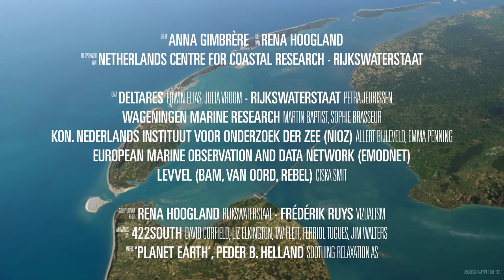Wat zou je zien als je al het water uit de Waddenzee zou halen? | Animatie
Wat zou je zien als je al het water in de Waddenzee zou kunnen doen verdwijnen? In ieder geval een gevarieerd onderwaterlandschap, met diepe geulen en zandplaten. Samen met onze partners vissen we allerlei soorten data op, waarmee we inzichtelijk maken hoe de onderwaterwereld rond de Wadden eruit ziet en zich ontwikkelt.

De Waddenzee is uniek. Het is het grootste getijdengebied ter wereld. Een leefgebied en onmisbare tussenstop voor vogels, vissen, onderwaterdieren, planten en zeehonden. Ook is het een uniek natuurgebied om in te recreëren, te werken en natuurlijk om te wonen. Rijkswaterstaat beheert en beschermt de Waddenzee. Dit doen wij samen met overheden, gebiedsbeheerders, hulpdiensten en maatschappelijke organisaties. Als water-, kust- en natuurbeheerder willen we dat de natuurlijke dynamiek van getij, wind en golven zoveel mogelijk vrij spel heeft en de levende natuur zich rijk kan ontwikkelen:

Om de Waddenzee voor de toekomst te behouden, hebben we inzicht nodig in hoe het watersysteem zich gedraagt en zal ontwikkelen. Ook met het oog op de zeespiegelstijging. Door monitoring brengen we de toestand van het gebied in kaart. Ook laten we regelmatig wetenschappelijk onderzoek doen en stimuleren we het uitwisselen van onderzoeksgegevens met andere beheerders.

Wil je meer weten over onze onderzoeken in- en rond de Waddenzee?